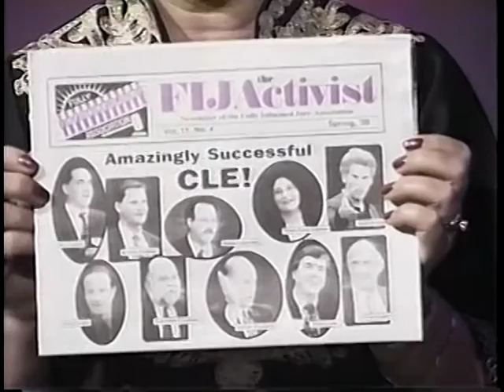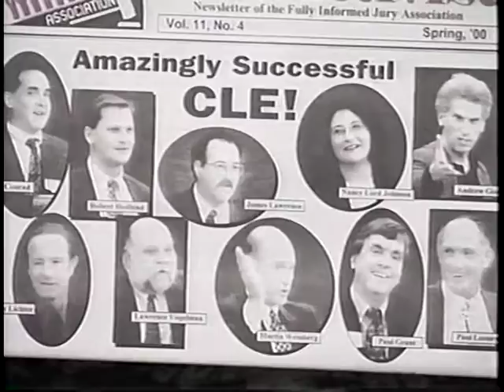A visit with a person of High Strangeness FIGA Part 2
Larry Dodge Founder of FIJA Fully Informed Jury Association
Reasons why he thought there was a need for such an organisation